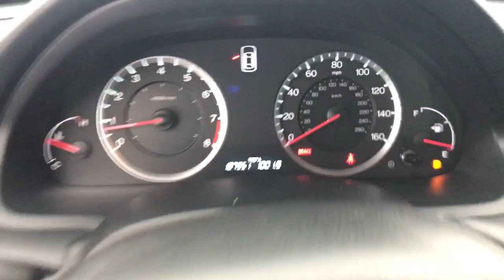2008 Honda Accord Princeton Bridgewater Flemington Edison Hamilton Township H221307A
Polished Metal Metallic Used 2008 Honda Accord EX-L available in 987 State Road, Princeton, New Jersey at Honda of Princeton. Servicing the Princeton, Bridgewater, Flemington, Edison, Hamilton, Township, NJ area.

Accord EX-L
2008 Honda Accord EX-L - Stock#: H221307A

2008 Honda Accord Accord EX-L 2.4 4D Sedan 2.4L I4 DOHC i-VTEC 16V 5-Speed Manual with Overdrive FWD Gray Black Leather.brbrCome in to Honda of Princeton for a no-obligation test drive! We are taking full precautions for the safety of our customers and employees by making sure vehicles are wiped down before and after a test drive so you are comfortable knowing we are making buying a vehicle safe fun and fast! 22/31 City/Highway MPGbrbrAwards:br * 2008 KBB.com Brand Image AwardsbrKelley Blue Book Brand Image Awards are based on the Brand Watch(tm) study from Kelley Blue Book Market Intelligence. Award calculated among non-luxury shoppers.  Kelley Blue Book is a registered trademark of Kelley Blue Book Co. Inc.brbrbrReviews:br * The 2008 Honda Accord Coupe straddles the sporty-or-sensible divide as well as any car in its segment. Its quick and responsive enough to satisfy all but the hard-core enthusiasts and its rear seat and trunk are large enough that it makes a great daily driver. Source: KBB.com